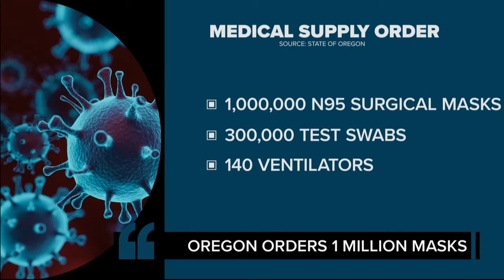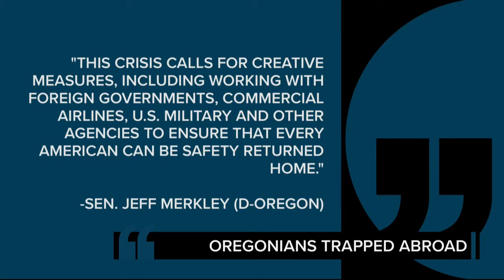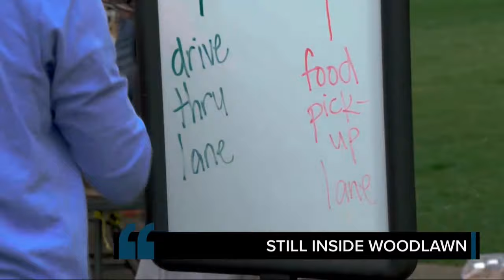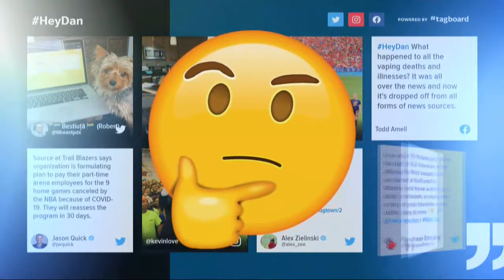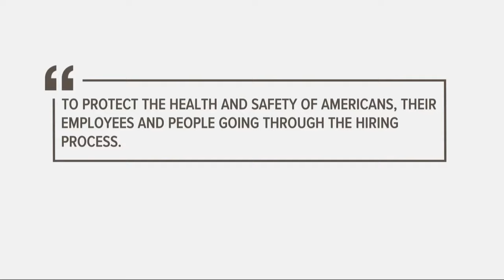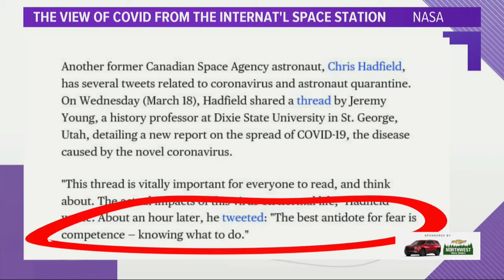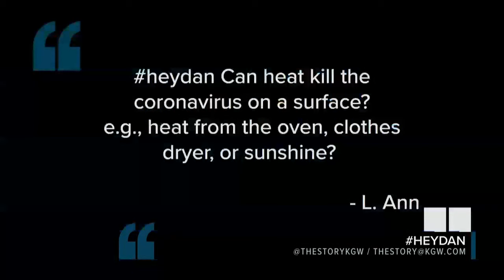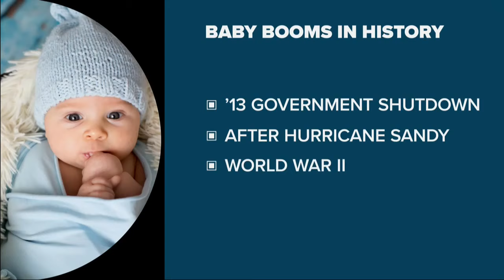The Story with Dan Haggerty: Mar. 20, 2020 (Full show)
Mar. 20, 2020 on The Story:
• Sharing stories of Oregonians stuck abroad.
• How Woodlawn is helping families during the school’s coronavirus closure.
• In other news... Sabrina Ionescu is a three-time All-American!